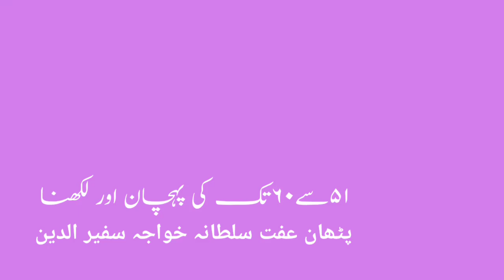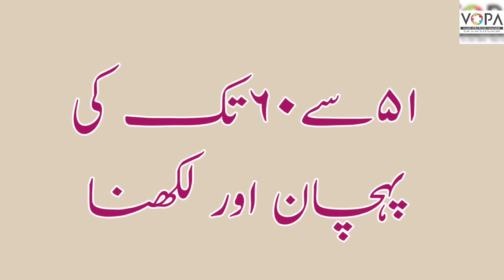1st | Maths | Chap No.30 | 51سے 60تک کی پہچان اور لکھنا | V3 | VSchool